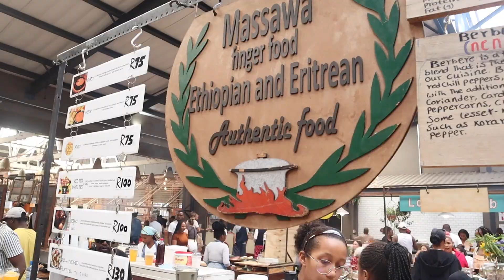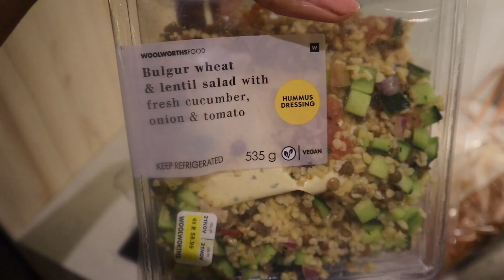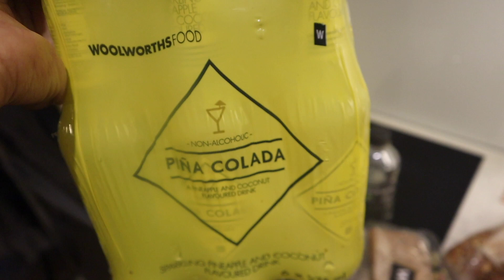American in Cape Town | Making Friends in Cape Town | Modeling in Cape Town | Cape Town Vlog | SA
Hey homies! In this Cape Town vlog I wanted to include more of a storytelling element. I’ve been making some amazing friends in Cape Town & know that these will be some life long friends! Let me know what you think of this week’s Cape Town vlog in the comment section below!

Canon G7x Mark II Digital Camera Bundle + Canon PowerShot g7 x Mark II Deluxe Accessory Kit - Including to Get Started:

Diva Ring Light Super Nova 18" Dimmable w/ 6' Stand: